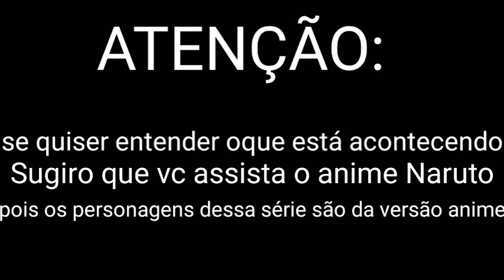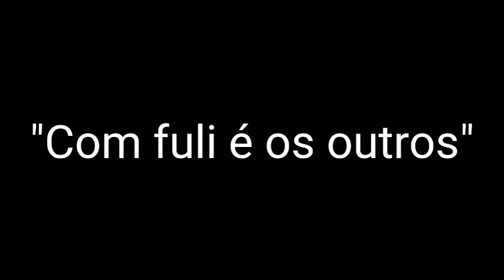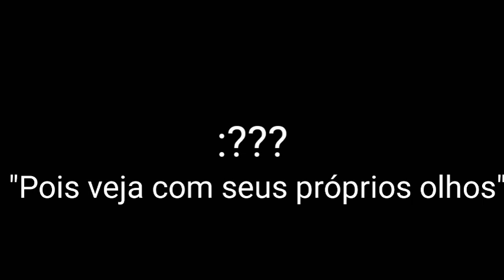Rani x Kion x fuli [PARTE 1] (CANCELADO)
tomara que gostem:)